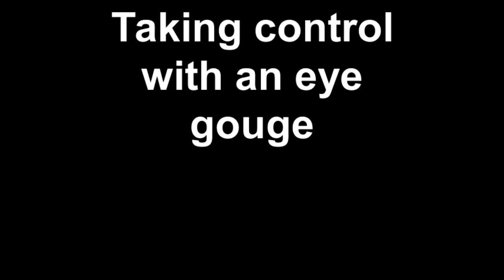Attacking the eyes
This clip shows the reason why we teach "ATTACK THE EYES" I am not a big believer in pressure point targeting but when someone hooks their finger in to your eye socket and moves your head away from them then the tendency to let go of that person becomes paramount, I am no longer thinking of hurting him I am now concerned about what he is doing to me.